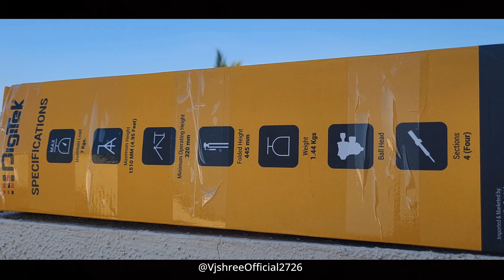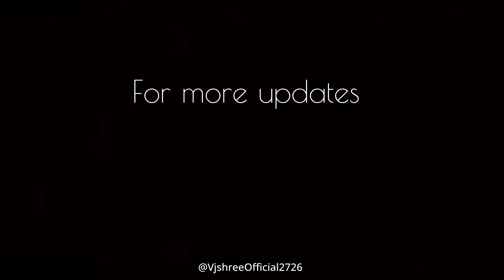Unboxing & Review | Portable Digitek (DTR-520 BH ) Profesional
Unboxing & Review | Portable Digitek (DTR-520 BH ) Profesional DV Tripod And Monopod that is unique

The premium quality Profesional Aluminum tripot and Monopod with swivel pan head from digitek. It has an attractive design with user friendly control system.  it's well build and long lasting.

This Tripod is good option for youtube creator and video graphics and photography & content creator also
This Tripod cums with a bubble head, ball head and multipurpose quick-release head that allows you to take creative shorts.